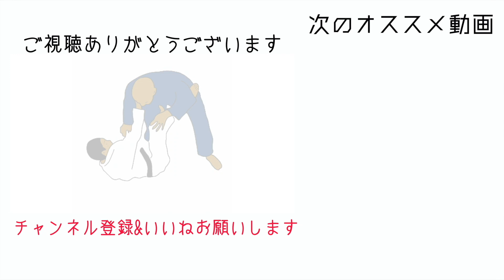【Lv.3】ラッソーで相手に立たれたら使える簡単なコンビネーション(ニアサイド)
ラッソーガードで相手に立たれてしまった時のリカバリーと攻め方です。

0:35 三角絞め

3:04 バルーンスイープ(巴投げ)

4:19 トライポッドスイープ①(草刈り)

5:36 トライポッドスイープ②

6:27 デラヒーババックテイク

Ⅰ---おすすめ関連動画---Ⅰ

Ⅰ Ⅰ

【柔術日記Tシャツ&スパーリング分析】→

柔術で小さい人が自分より体格の大きい人を倒す方法｜YAMAWAKI_BJJ